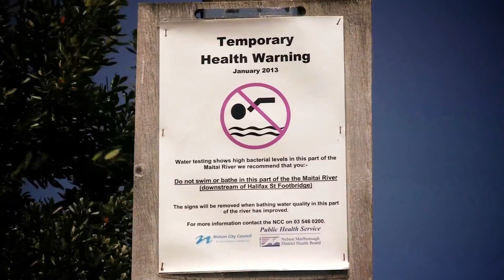LAWA - River of the Month: Maitai / Mahitahi River, Nelson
Working in partnership with Iwi, the community and key agencies in the region, Nelson City Council is embarking on a five-year project to improve the water quality of the much loved Maitai / Mahitahi.

LAWA – River of the Month: Maitai / Mahitahi River in Nelson is produced for Land, Air, Water Aotearoa.
New Zealand's most comprehensive source of water quality data. View the current state and trend information for New Zealand's rivers.